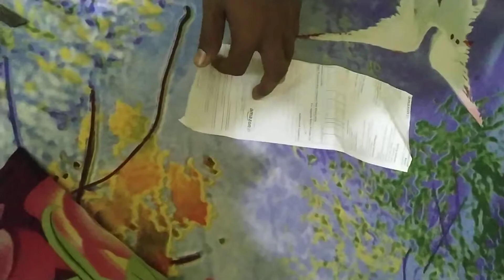Vivo U10 Unboxing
Vivo u10 Unboxing 8990/- price